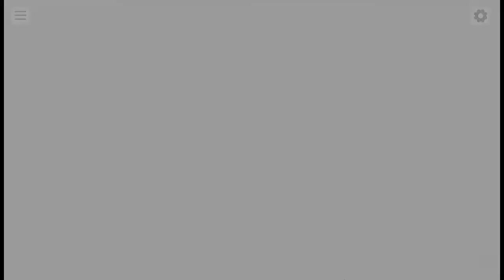[마비노기 듀얼] - 65화 "바바리안 왕 타낙"